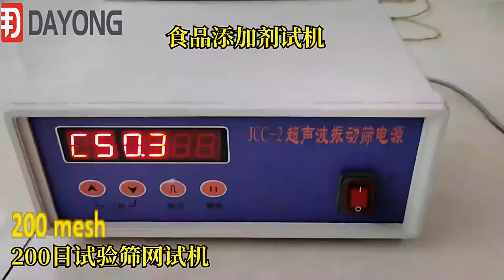Ultrasonic test sieve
It is recommended to add an ultrasonic system when sieving relatively fine materials (greater than 200 mesh) to avoid blocking the mesh screen